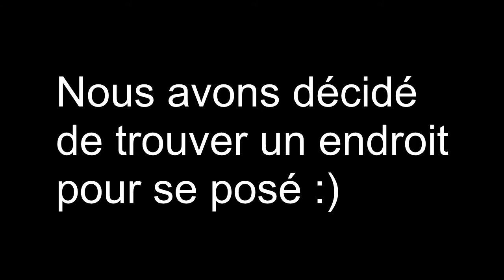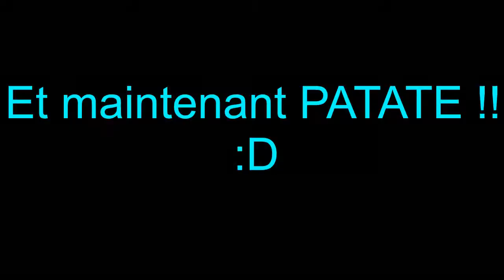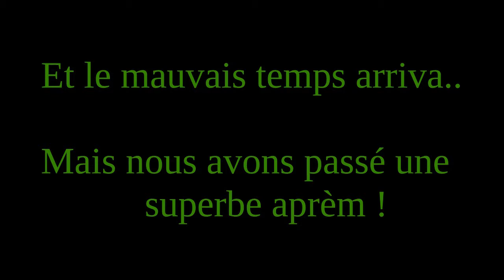Petite sortie improvisé | Pain | Patate | Chasseur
Petite sortie qui commence mal, Mais l'aprèm c'est bien fini ! :)

et Like l'ami ;)